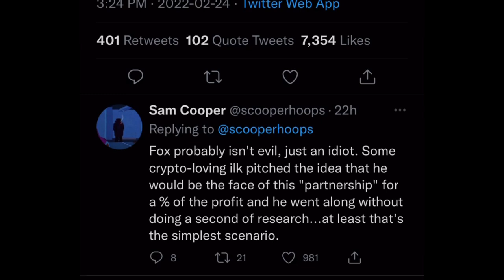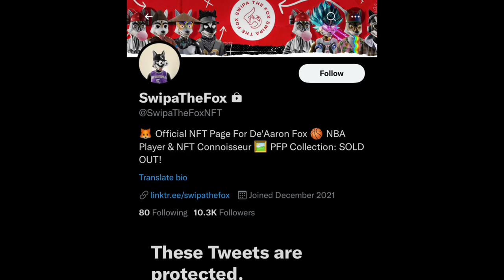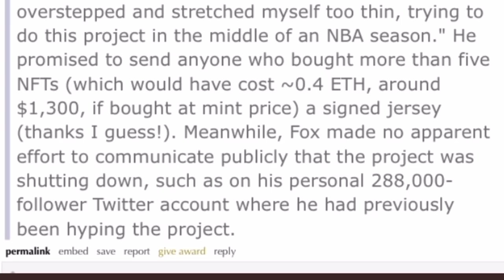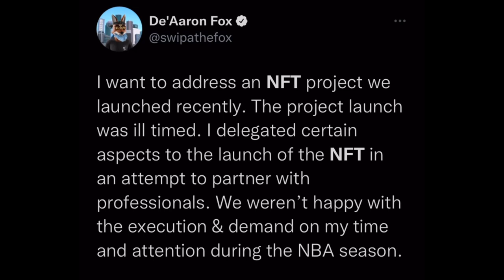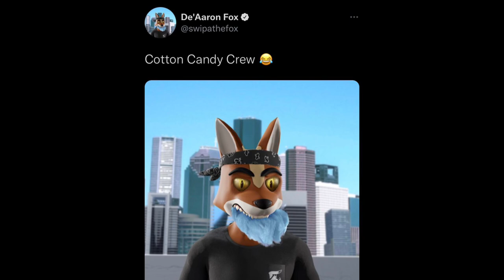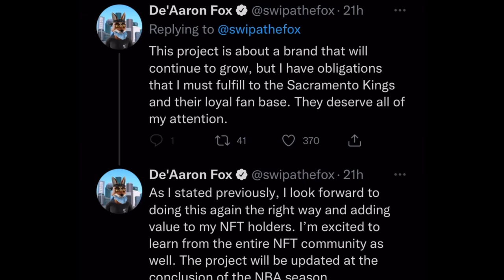How to create an NFT Passive Income scam: De'aaron Fox Will STEAL Your Money & Help You Find It!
Authentic or Charlatan (Contreprenuer, Fake Guru?): Why are investors in millionaire De'Aaron Fox's NFT project alleging he scammed $1.6M from them? NFT Rug Pull Scams Have Reached the NBA.

Mari***na Addictions The Complete Guide: Learn EXACTLY How Quit Without Withdrawal Symptoms & Sleepless Nights.

21 Ways to Control and Stop Alcohol Drinking.

In this video, we discuss De'Aaron Fox who began posting on his social media accounts about an NFT venture. Initially, NFTs were about purchasing a piece of art that could be owned on the blockchain & maybe one day flipped for a profit. Fox's project & many newer NFTs, are different in that they serve more as a sort of membership pass into a club. Users can mint one of Fox's NFTs, paying around $400, to get in early &  utilize benefits that he promised later on.

Fox laid out a roadmap of those promises upon the launch of the SwipaTheFox project in January. He would establish five or more scholarships to the University of Kentucky, give benefits to members such as creating space in the metaverse to host basketball tournaments, raffle off All-Star Game tickets & merchandise, and have one-on-one personalized experiences with him.

There was also a community aspect that was part of the allure for investors. Fox created a Discord for the project, which provided an online chat room where users could interact with him personally.

By Feb. 23, around 3,000 people had signed up for Fox’s project. It had raised an estimated 475 eth, worth roughly $1.2 million. That is when the project was unexpectedly canceled. Fox issued a statement in his Discord, explaining that he had stretched himself too thin and would be unable to continue working on the project.

Quickly, chat records in Fox’s Discord were removed, all social media accounts were deleted and Fox turned off commenting abilities on his various social media platforms. An Ethereum wallet containing $1.6 million in funds for the project was mostly drained, going through various exchanges in order to make it more difficult to trace.

EQ Bank Is CDIC Insured: The Best HIGH Interest Online Savings Account.

Past Upload
• Edit Reaction Videos On iPhone: Make Money Online Like Kevin Samuels, Pocket Watching With JT & The Lead Attorney!

Prod.